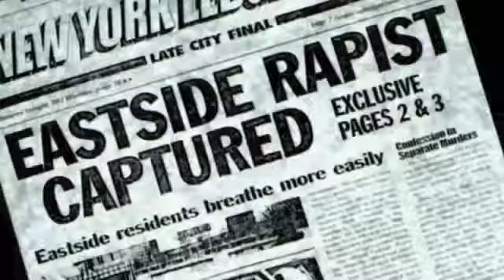This is Me On Law & Order Special Victims Unit - My Own Edit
I thought this was pretty cool to do. I liked the show. Enjoy the video!